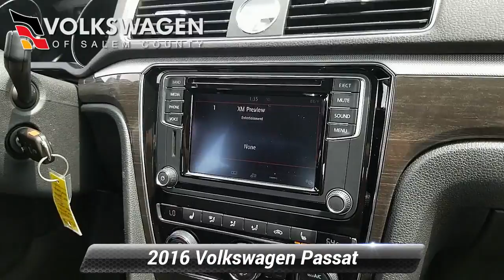Used 2016 Volkswagen Passat 1.8T SE, Monroeville, NJ 194136A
Recently traded in on a new Jetta we have a 2016 Volkswagen Passat SE in Titanium Beige 1-Owner Vehicle with a Clean Carfax History Report! Well equipped with standard equipment such as Leatherette Interior, Heated Front Seats, Power Moonroof, Keyless Entry, Satellite Radio w/ App Connect, Alloy Wheels and much more!

[RLVID:64186:9d87e19130d1fafe:cac073b53b287a87:1]